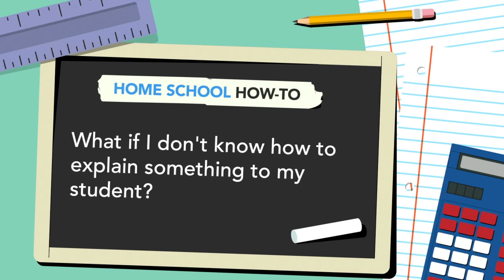The Rebound Kern County: What If I Can't Explain A Concept?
Home schooling fatigue is setting in for parents across the country. as temperatures rise and summer nears, our partners at newsy asked the experts: What should you do if you're struggling to explain a topic to your child?